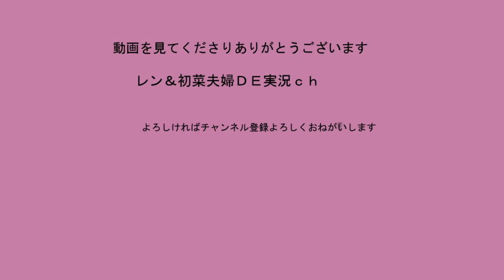[HQバンカー9.8]裏ではこんなことが？初菜の特攻の別視点[初菜のサバゲー日記＃２０]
前回の初菜高機動型のレン視点です
あまりレン視点の動画少ないですからたまにはレンが主役ということで、、、
HQバンカー様